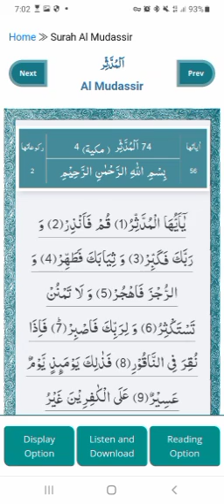Surah Al Mudassir Quran 0074